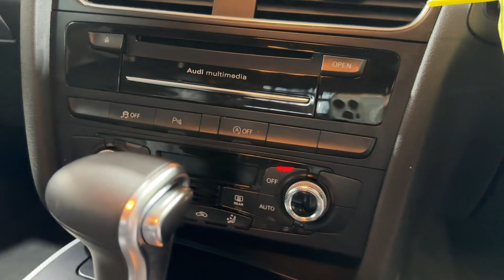2013 Audi A4 2.0 TDI SE Technik Multitronic